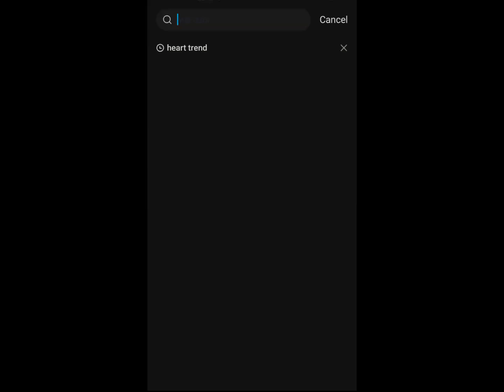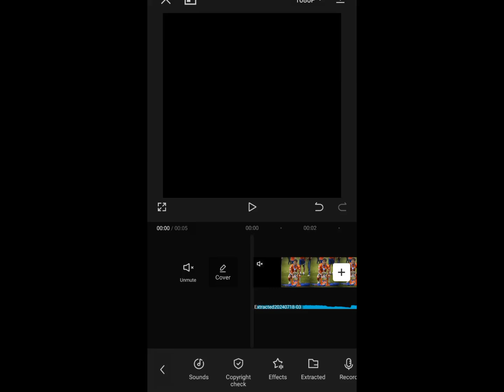how to make edits like brox in capcut